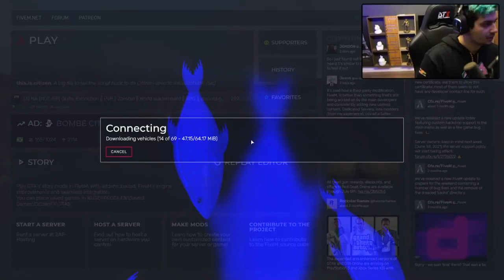TROLEI O CONNOR USANDO O CJ! GTARP - CDA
Meus lindos os clipadores tao foda tou tentando fazer o mais rapido. compartilha esse video vai sair outro jaja com o gabecast com piu - O que vcs acham de videos assim mais longos? AMO VCS MEUS LINDOS! S2 SEGUE O INSTA! JÁ ME MARCA NO INSTA FALANDO SE GOSTOU!